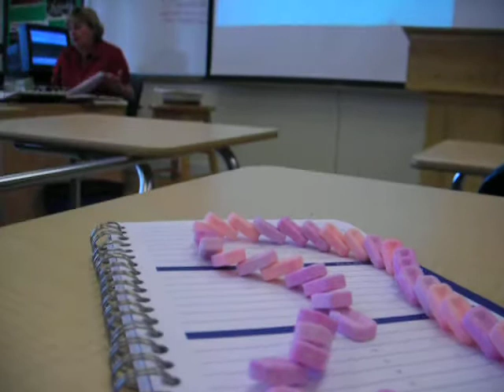pez dominos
bored in mrs. mizinski's class during freshman year